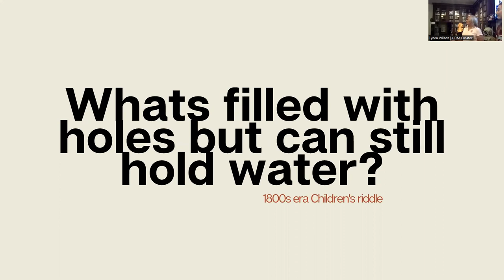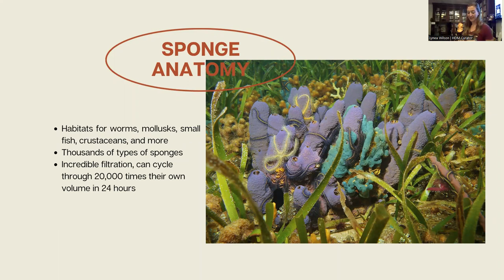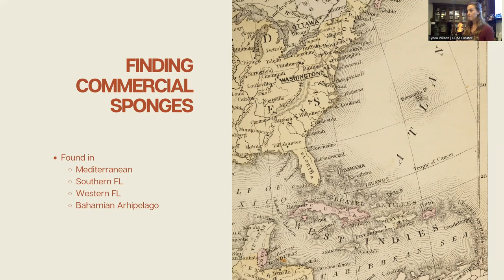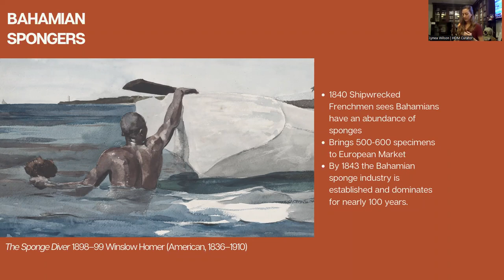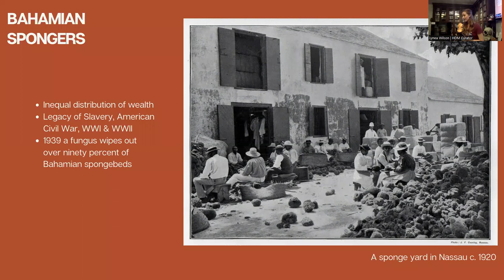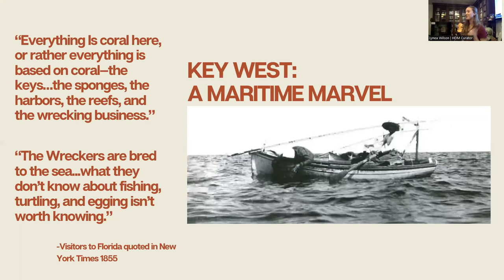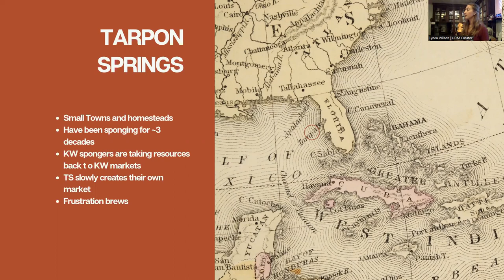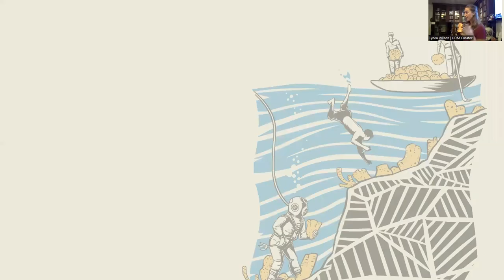The Sea Sponge: Aquatic Animal or Bath-time Essential? April 2022 Immerse Yourself!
This month's presentation offers a sneak peek into the next featured exhibit at the History of Diving Museum; "Sponge Hunters: Key West Hookers, Bahamian Spongers, and the Hard Hat Divers of Tarpon Springs." Learn about the unique sea sponge, the surprising impact it has had on human history, and the many people who sought these treasured animals. Get ready to soak up some surprising sponge stories!